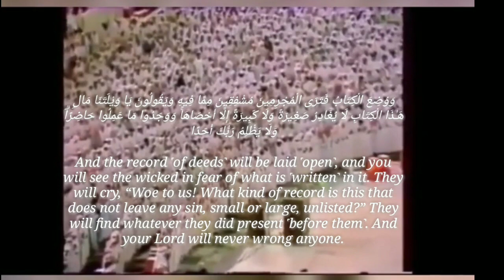How To Identify a Khawarij - Sheikh Uthman Ibn Farooq